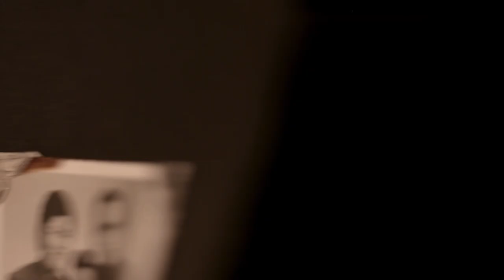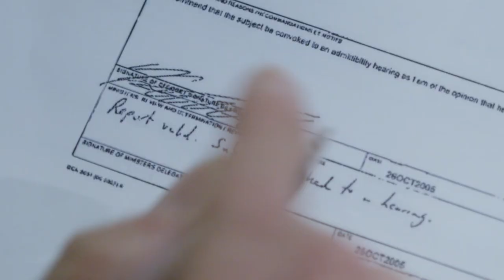The World Is Bright - Filmmakers interview: Ying Wang, Jian Ping Su and Lawrence Le Lam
An interview with The World Is Bright director, Ying Wang; co-producer/cinematographer, Jian Ping Su and editor and co-writer Lawrence Le Lam for Vancouver International Film Festival 2019.

Interviewer: Devon Wong
Videographer/Editor: Mychaylo Prystupa
Lights: Pravin Narsing
Editor: Candelario Andrade

Footage from The World Is Bright,  provided by the producers.

Celebrate our homegrown talent and help create big buzz for BC films at VIFF!